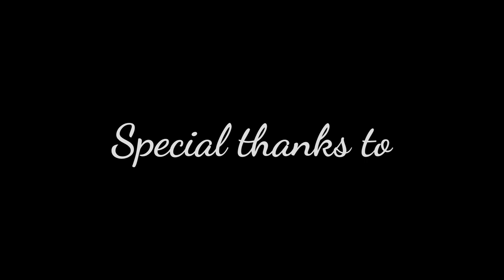Sininai Mass Centre Church Opening Compilation Video.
This video documents the opening of the Sininai Mass Centre Church Building Opening.Sininai Mass Centre comes under Haisi Parish in the South-West Deanery of the Diocese of Bouganville..

📷🎞️ Filmed and Produced by Khris.B.Turapidik of Effexx Photography exclusively for Haisiconnect.

With additional drone footage from Mel Tuhiau of TorounFly_Gallery.

Like their Fb Page by clicking the link below for more wonderful drone content.